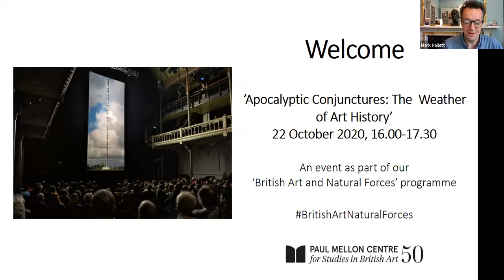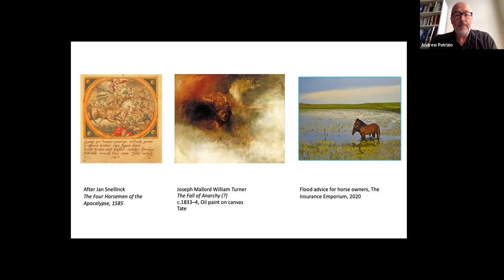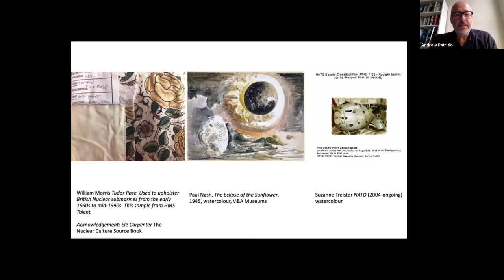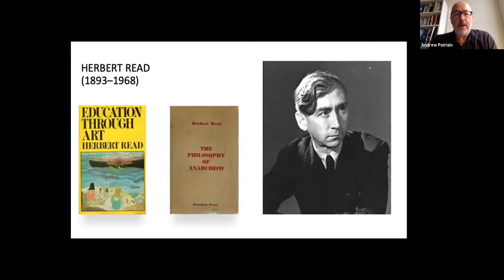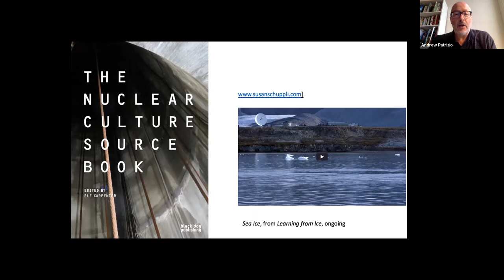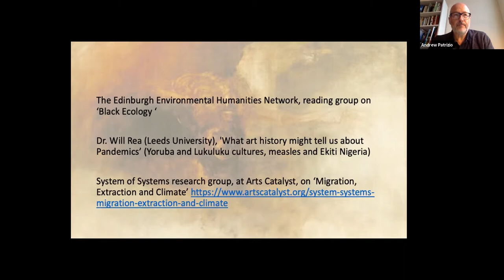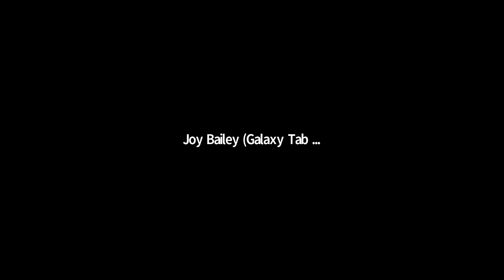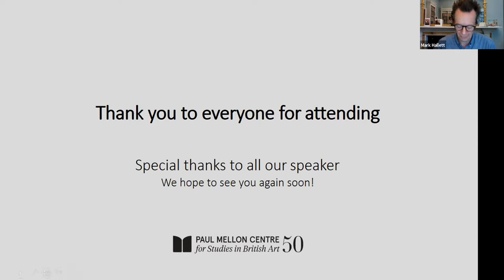British Art and Natural Forces: Apocalyptic Conjunctures: The Weather of Art History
Chair: Mark Hallett (Director of Studies, Paul Mellon Centre)

Speaker: Andrew Patrizio

This wide-ranging paper considers Herbert Read's anarchistic views of the 1940s as a pivotal moment, that drew on radically organic and romantic political models of the past but pointed towards the multiple kinds of approaches available to art historians today, as they work alongside others in an expanded environmental humanities movement. The paper attempts to offer useful methodological approaches captured within an historical context, where the apocalyptic presence of World War Two, the subsequent nuclear threat, and today's climate collapse give ecological possibilities in art history new urgency.